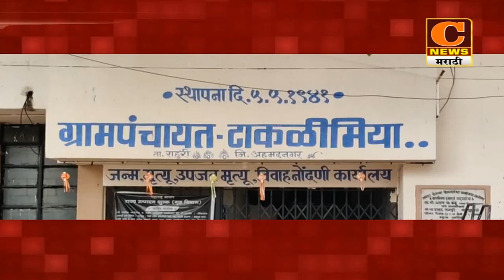राहुरी - टाकळिमियाँ येथे अतिवृष्टीमुळे सर्वाधिक शेतीपिकांचं नुकसान, एकरी ५० हजार रु.नुकसानभरपाई द्या